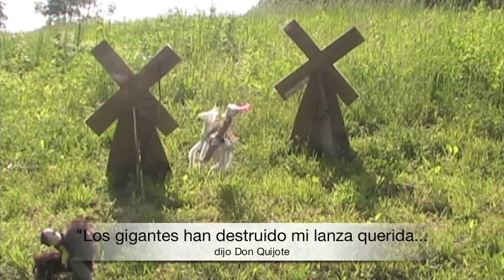Don Quijote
El capitulo segundo de Don Quijote para nuestra clase de Espanol, periodo 5.  Un proyecto de escuela.